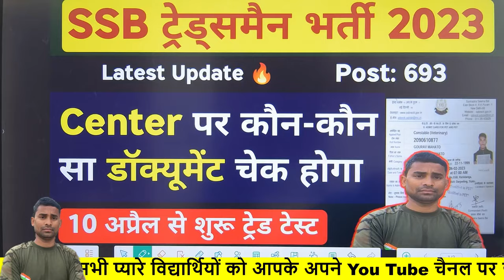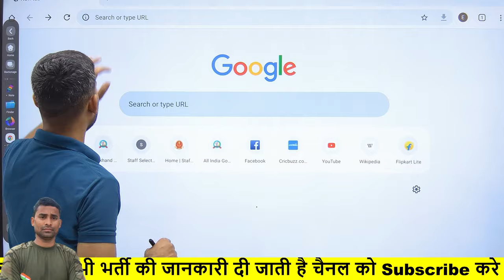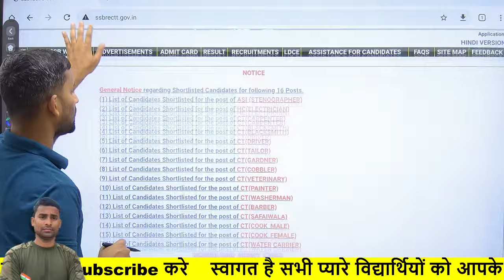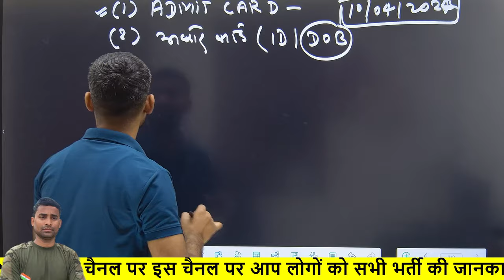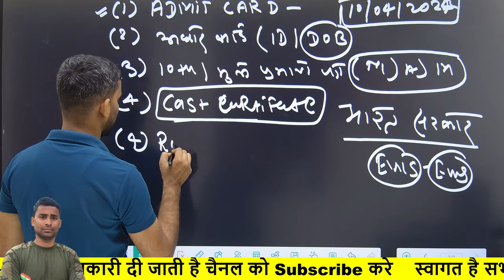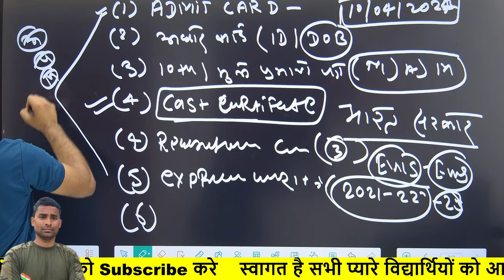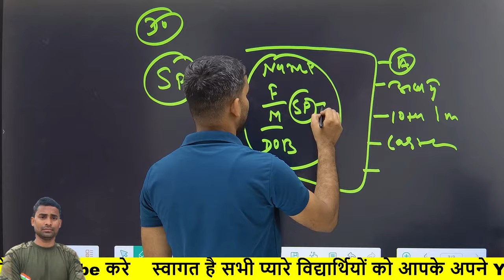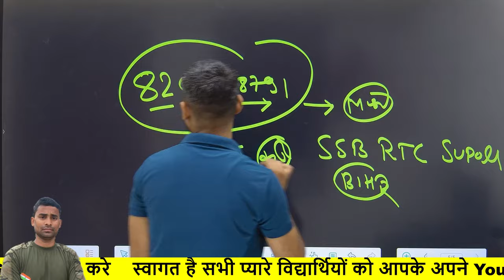SSB Tradesman Documents Test 2023 :: SSB Tradesman Trade Test 2023 !! SSB Tradesman 2023 New Update